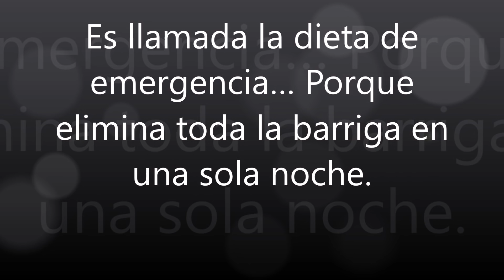Es llamada la dieta de emergencia. Porque elimina toda la barriga en una sola noche.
Bienvenidos una vez más a Salud, belleza y consejos. en este artículo te presentamos, Es llamada la dieta de emergencia… Porque elimina toda la barriga en una sola noche.

Muchos expertos del mundo dicen que la llamada dieta de “Emergencia” es un plan de dieta que funciona muy bien y funciona con una velocidad increíble. El plan de dieta de emergencia es ideal para personas que tienen un plazo determinado, y es especialmente útil para aquellos que tienen un evento importante, pero muy poco tiempo para eliminar esos kilos de más. Como un bono adicional, desintoxica tu cuerpo y limpia la sangre en sólo 24 horas.

La cosa es que este plan de dieta puede ayudar a eliminar varios kilitos de grasa del vientre en una sola noche. ¿Suena bien, verdad? Lo que hace a esta dieta tan eficaz es que, aparte de eliminar esos kilos de más, también quema grasa del vientre y de esa manera aplana su estómago.

Esto es muy importante recuerde: lo mejor de esta dieta es que el plan de dieta se basa sólo en jugos, batidos y tés, que ayudará a eliminan los desechos de su cuerpo mucho más rápido. Como mencionamos antes, este plan de dieta es muy simple y fácil de seguir.

A continuación te decimos lo que tienes que hacer:

Plan de dieta de emergencia

08:00: horas. tomar un vaso de agua tibia con jugo de limón.

10:00: horas. tomar un vaso de agua con jugo de naranja o manzana

12:00: horas. tomar una taza de té verde.

13:00: horas. tomar un vaso de agua fría con jugo de zanahoria

15:00: horas. tomar una taza del té que más te gusta.

17:00: horas. tomar un vaso de jugo natural, del que más te guste.

19:00: horas. tomar otra taza de té verde.

21:00: horas. tomar un vaso de agua con jugo de toronja

22:00: horas. por último, tomar un vaso de agua tibia con jugo de limón.

Y, no te olvides, ya que es muy importante que no se agrega ningún endulzante artificial o ingrediente extra a sus tés y jugos. Probar este plan de dieta para 1 día y tendrás un vientre plano. Y, como mencionamos antes, este plan de dieta también ayudará a limpiar tu cuerpo de todos los residuos tóxicos y usted se sentirá lleno de energía y mucho más feliz.